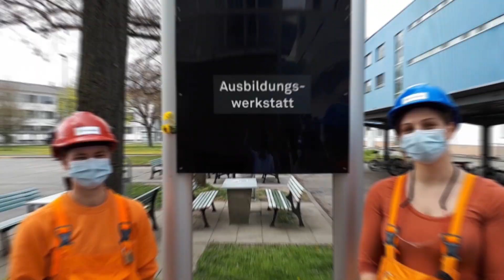Happy 10th Birthday, Constellium!